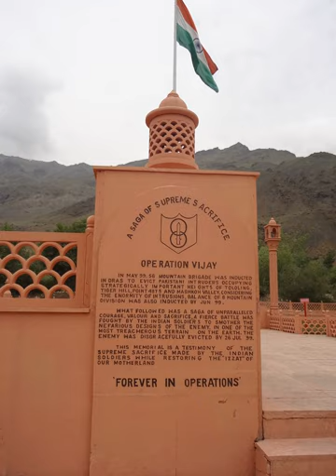Kargil War | Wikipedia audio article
This is an audio version of the Wikipedia Article:
Kargil War

00:01:46 1 Location
00:04:19 2 Background
00:07:50 3 War progress
00:07:59 3.1 Conflict events
00:08:44 3.2 Occupation by Pakistan
00:09:45 3.3 India discovers infiltration and mobilises
00:11:55 3.3.1 Naval action
00:12:36 3.4 India attacks Pakistani positions
00:19:07 3.5 Withdrawal and final battles
00:20:37 4 World opinion
00:23:36 5 Gallantry awards
00:23:46 5.1 India
00:25:05 5.2 Pakistan
00:25:32 6 Impact and influence of media
00:28:07 7 WMDs and the nuclear factor
00:31:35 8 Aftermath
00:31:44 8.1 India
00:34:35 8.2 Kargil Review Committee
00:36:09 8.3 Pakistan
00:43:17 9 Casualties
00:44:51 10 Kargil War Memorial, India
00:46:01 11 Popular culture
00:50:03 12 Notes
00:50:20 13 Footnotes
00:50:29 14 See also

- Socrates

SUMMARY
The Kargil War, also known as the Kargil conflict,[note (I)] was an armed conflict between India and Pakistan that took place between May and July 1999 in the Kargil district of Kashmir and elsewhere along the Line of Control (LOC). In India, the conflict is also referred to as Operation Vijay (Hindi: विजय, literally "Victory") which was the name of the Indian operation to clear the Kargil sector.The cause of the war was the infiltration of Pakistani soldiers disguised as Kashmiri militants into positions on the Indian side of the LOC, which serves as the de facto border between the two states. During the initial stages of the war, Pakistan blamed the fighting entirely on independent Kashmiri insurgents, but documents left behind by casualties and later statements by Pakistan's Prime Minister and Chief of Army Staff showed involvement of Pakistani paramilitary forces, led by General Ashraf Rashid. The Indian Army, later supported by the Indian Air Force, recaptured a majority of the positions on the Indian side of the LOC infiltrated by the Pakistani troops and militants. Facing international diplomatic opposition, the Pakistani forces withdrew from the remaining Indian positions along the LOC.
The war is one of the most recent examples of high-altitude warfare in mountainous terrain, which posed significant logistical problems for the combating sides. It is also one of the very few instances of direct, conventional warfare between nuclear states (i.e., those possessing nuclear weapons). India had conducted its first successful test in 1974; Pakistan, which had been developing its nuclear capability in secret since around the same time, conducted its first known tests in 1998, just two weeks after a second series of tests by India.